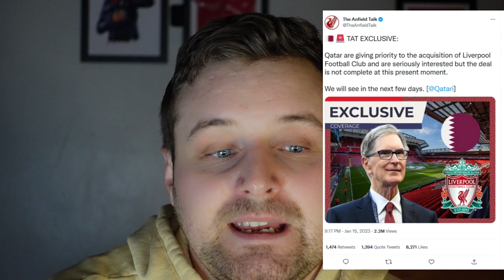Qatar To Buy Liverpool???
Will Qatar buy Liverpool?

What about the Salah photos??